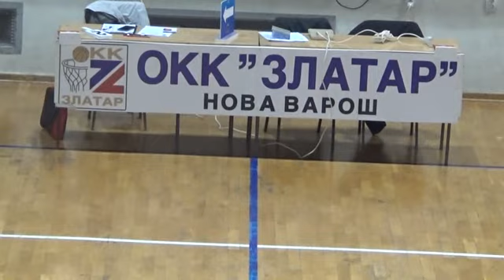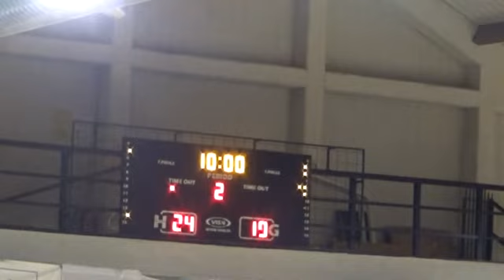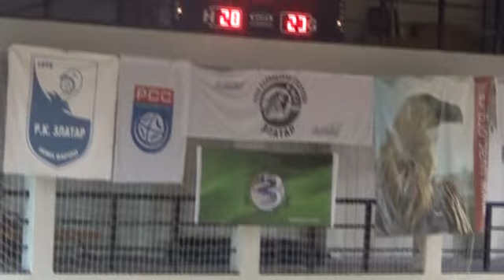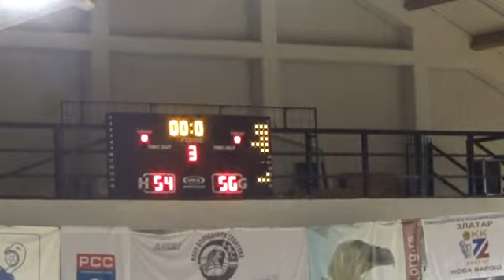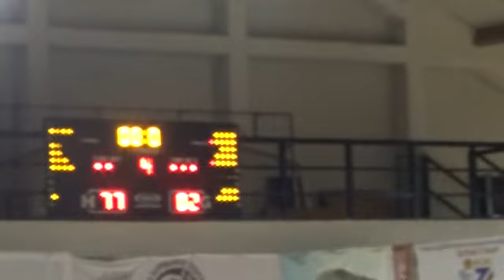OKK Zlatar - KK Radnicki 1950